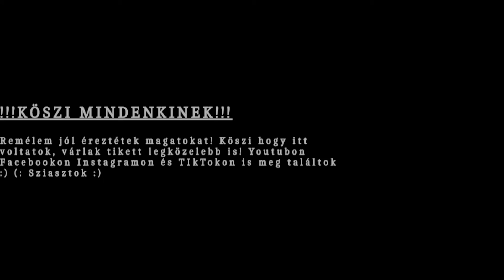Kena: Bridge of Spirits (PS5 3.rész)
Köszi hogy ide tévedtél! :)
Ezen a csatornán PC gameplay és PS5 gameplay videókat (végigjátszásokat) fogsz látni.
Kövesd be a Facebook oldalamat és az Insta sztorimat ahol láthatsz majd érdekes fotókat és információt kaphatsz a tevékenységeimről!
Élő közvetítéseket a Twitch.tv/gidagames csatornán láthatod.Gyere néz be hozzám beszélgessünk és izguljunk együtt a jobbnál jobb játékokon :)